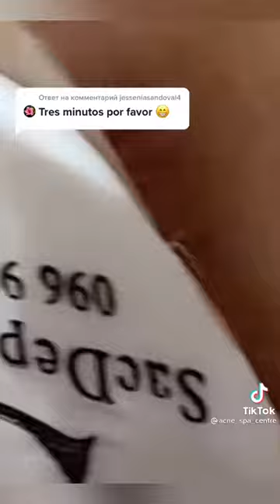Acne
acne treatment,
acne scars,
acne spa,
acne removal blackheads nose,
acne scar removal,
acne facial,
acne skin care,
acne clear,
acne acne,
acne after accutane,
acne animation,
acne and hyperpigmentation,
acne aid,
acne and diet,
acne around eyes,
acne accutane,
acne remedies,
acne face wash,
acne before and after,
acne body wash,
acne breakouts,
acne back treatment,
acne between eyebrows,
acne blackheads whiteheads milia cysts,
acne blackheads and whiteheads,
acne black skin,
bacne spray,
vitamin b acne,
plan b acne,
cardi b acne,
b young acne,
b complex for acne,
acne coverage,
acne cream,
acne cleanser,
acne coverage makeup tutorial 2020,
acne care,
acne cleaning,
acne cure,
c acnes vs p acnes,
c acnes biofilm,
vitamin c acne,
vitamin c acne scars,
vitamin c acnes c10,
review bebwhite c acne,
acne vitamin c serum,
acne c gel,
acne diet,
acne during pregnancy,
acne dark spots,
acne dr dray,
acne dr berg,
acne depression,
acne dhar mann,
acne dermatologist,
d acne face wash,
d acne plus gel,
d acne gel,
d acne face wash review,
d acne face wash in tamil,
d acne cream,
d acne soap,
d acne face wash review in tamil,
acne extraction tool,
acne expert skincare,
acne en la espalda,
acne extraction huong,
acne explained,
acne extractions whiteheads,
acne expert skincare review,
acne extraction facial treatment,
e acne foam face wash,
e acne soap,
e acne soap uses in kannada,
vitamin e acne,
derma e acne,
vitamin e acne scars,
smooth e acne,
smooth e acne mask,
acne foaming cream cleanser,
acne face mask,
acne foundation,
acne fighting putty primer,
acne free,
acne foaming cream cleanser cerave,
e.l.f. acne fighting foundation,
acne f,
acne glow up,
acne gel,
acne girl,
acne gone,
acne green stick,
acne gut health,
acne guy,
acne girl makeup,
g acne gel,
g acne gel uses in bangla,
g acne gel bangla,
icing acne,
g acne gel review,
acne hyperpigmentation,
acne huong,
acne home remedies,
acne hyram,
acne hacks,
acne hyperpigmentation treatment,
acne healing time lapse,
acne healing,
acne kya hota h,
h pylori and acne,
acne patch,
acne inflammation,
acne inversa,
acne inflammation treatment,
acne injection,
acne insecurity,
acne in hair,
acne in eyebrows,
acne inflamed,
i acne 20,
i acne 10,
i acne aid,
i have acne kendall jenner,
acne journey,
acne jeans,
acne jawline,
acne jeans asap ant,
acne journey to clear skin,
acne jawline neck,
acne james welsh,
acne je,
blanca j acne,
j super kaur acne treatment,
j glow acne,
jglow paket acne,
acne korean skincare,
acne kit,
acne keloidalis nuchae apple cider vinegar,
acne ki,
acne kya hota hai,
acne kendall jenner,
acne killer,
acne ka ilaj,
k acne treatment,
k acne face wash,
k acne face wash uses,
k acne patches,
k acne face wash review,
sana k acne,
vinita k acne,
k beauty acne,
acne laser treatment,
acne laser,
acne loan,
acne laser removal,
acne light therapy,
acne lotion,
acne life hacks,
acne loan spa,
lacne,
lacnets,
lance210,
lancer,
lance sml,
lacne soap review,
lacne foaming face wash,
lancer aba,
acne makeup,
acne marks,
acne makeup tutorial natural,
acne medication,
acne mask,
acne moisturizer,
acne marks removal,
acne makeup routines,
m acne face wash,
alpha m acne,
alpha m acne scars,
agnes m,
acne nose,
acne needle,
acne natural treatment,
acne nasa spa,
acne natural makeup,
acne not going away,
acne natural remedies,
acne nose tweezers,
n acne face wash,
ample n acne shot,
mihlali n acne,
pimple and acne face pack,
ample n acne,
himalaya acne-n-pimple cream,
acnelarc n gel,
acnenova n,
acne on chest,
acne on chin,
acne on cheeks,
acne on the back,
acne on back treatment,
acne official,
acne on forehead,
acne on face,
purga o acne,
o'nelle acne control gel,
o'nelle acne control gel review,
como funciona o acnezil,
rosacea o acne,
como tratar o acne,
o que causa acne,
o que é acne fungica,
acne products,
acne positivity,
acne pimple,
acne prone skin makeup,
acne pimple patch,
p acnes,
p acne bacteria,
p acnes under microscope,
p acnes vs c acnes,
p acnes anaerobic,
p acnes shoulder,
p acnes eyewiki,
p acnes biofilm,
acne q tips,
acne quistico hormonal,
acne quick treatment,
acne quick fix,
acne queen,
acne q hote hai,
acne quistico grave,
acne quistico en la cara,
q tip acne,
acne removal q tips,
q switch laser acne scars,
q care acne,
acne treatment with q tips,
acne popping with q tips,
q switch laser acne,
acne removal cream,
acne removal on nose,
acne removal blackheads,
acne rosacea,
acne removal treatment,
acne routines,
taylor r acne,
acnestar r,
acne scabs,
acne scars treatment,
acne subliminal,
acne spot treatment,
rejuran s acne scar,
desquamar s acne cleanser,
acnes,
acnestar soap,
acnestar s,
acne comment s'en débarrasser,
acne severe comment s'en débarrasser,
acne treatment huong beauty,
acne treatment huong,
acne treatment under the skin,
acne treatment products,
acne treatment huong da nang,
acne treatment at home,
acne tiktok,
t-acne trea